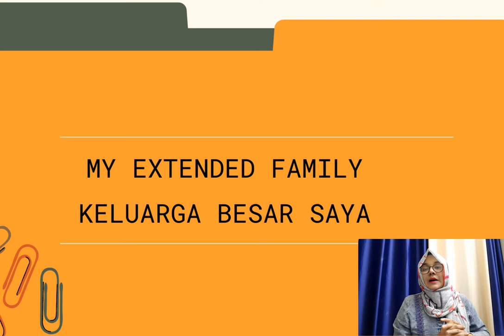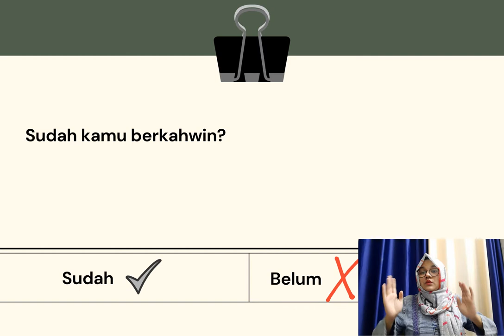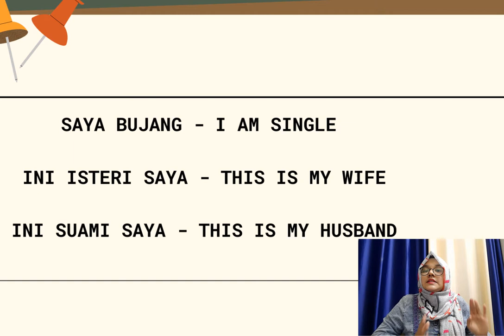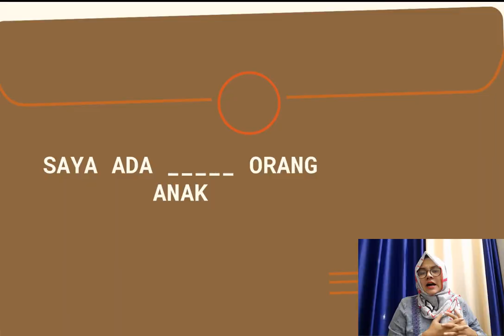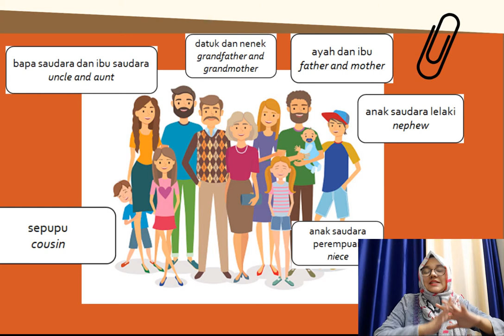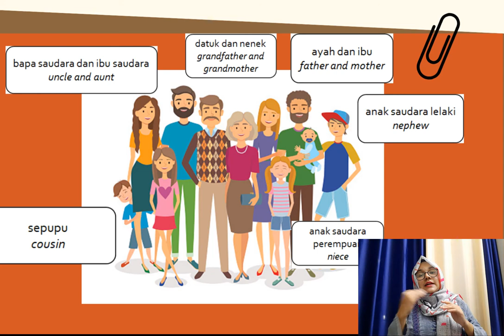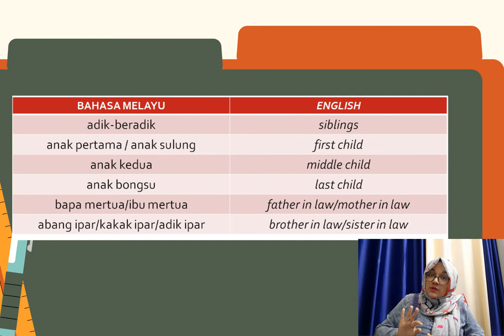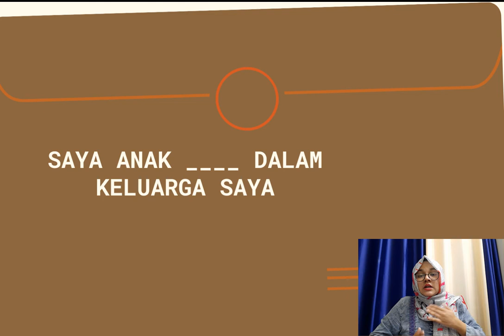Malay Language Communication II Episode 9 II My Extended Family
Series: Malay Language Communication
Episode: 09
Instructor: Sumaya Rahmatullah (Department of Environmental Science & Technology, Universiti Putra Malaysia).

Learn Bahasa Melayu Communication in the easiest way! If you are planning to move to Malaysia for higher education, work, or any other purpose, you should learn the basics of Bahasa Melayu for integrating with the community.

Lekhapora Online is an education subsidiary platform. Our motive is to support you with free lectures on various subjects and test preparations and we are always trying to improve our quality. Therefore, if you want to support us in our journey you can provide your advertisements or donations to our company.